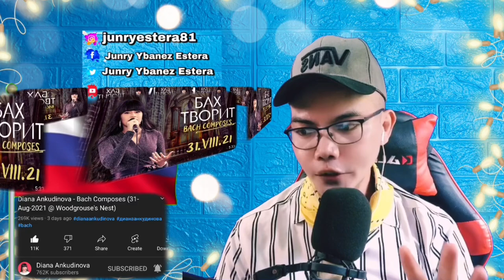Diana Ankudinova - Bach Composes [31-Aug-2021 @ Woodgrouse's Nest] 🇷🇺 (REACTION)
👉⭕️Diana Ankudinova - Bach Composes (31-Aug-2021 @ Woodgrouse's Nest) 🇷🇺. This is our  mind-blowing, Shocking , Powerful and Brilliant yet superb Video Reaction to Diana Ankudinova - Bach Composes (31-Aug-2021 @ Woodgrouse's Nest) 🇷🇺.  In this Video you can see and listened how amazing DIANA deliver her Powerful and Sickening performance on this beautiful and Marvelous Song, for sure Alexander were so very proud Hearing Diana on this Incredible Song, her emotions and vocal range to this one just so perfect Indeed. , See it for yourself. !  SPASIBO RUSSIA   WE LOVE YOU!!I!!

@AnkudinovaDiana  @Diana Ankudinova Life @Diana Ankudinova Shorts Official @Diana Ankudinova Lover